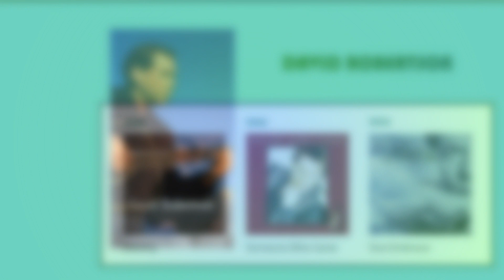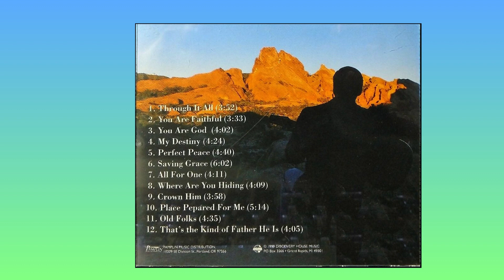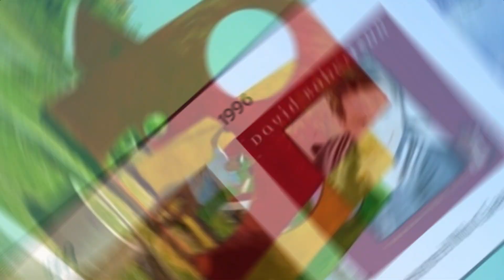David Robertson - You are God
this is track #3 from the 1999 David Robertson album "Destiny"

all photos by Intropsus
thanks to CandleFm